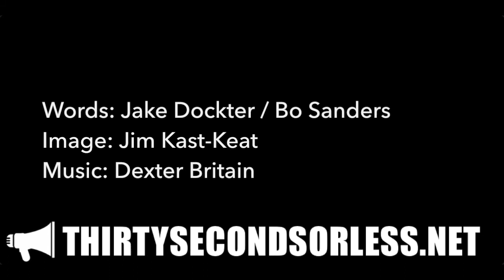Wake Up!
Words: spoken by Jake Dockter; written by Bo Sanders
Image: Jim Kast-Keat